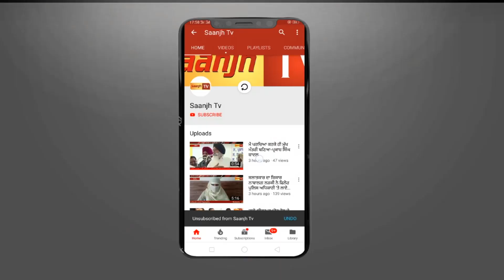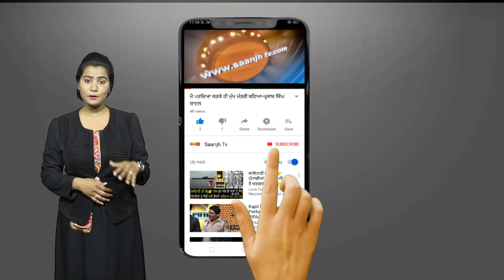ਜੇਲ੍ਹ ਵਿਚ ਆਪਸ 'ਚ ਭਿੜੇ ਕੈਦੀਆਂ ਦੇ ਦੋ ਗੁੱਟ, 2 ਕੈਦੀ ਹੋਏ ਜ਼ਖਮੀ